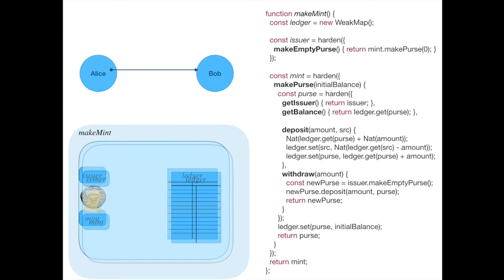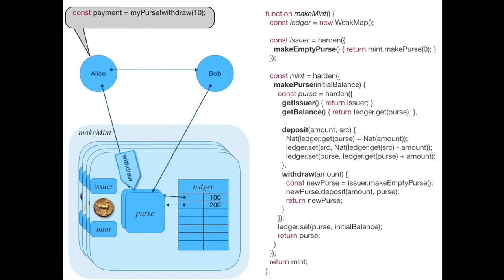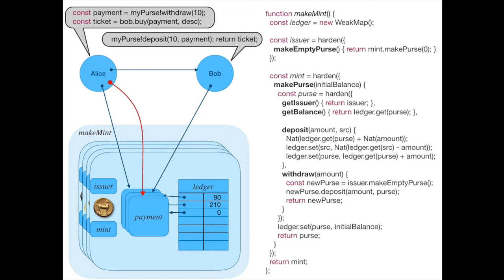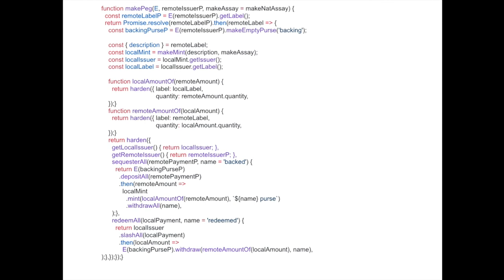ERights Pegging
Presented at IBC Working Group: Genesis
Berlin, 2019